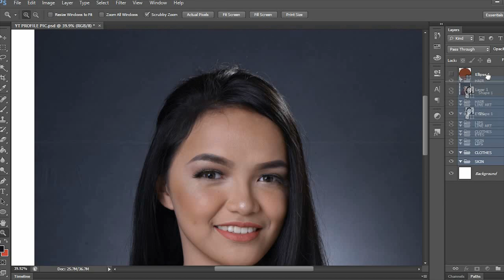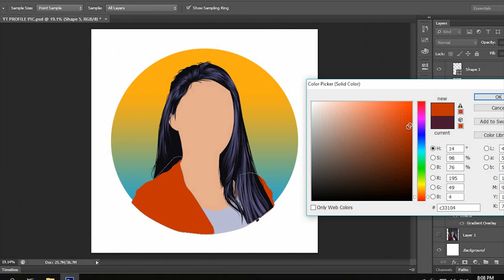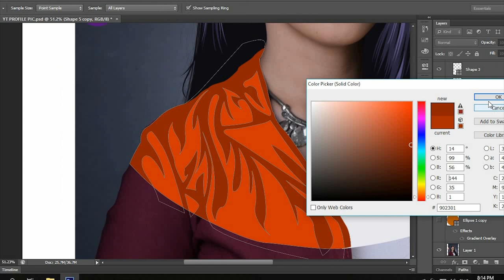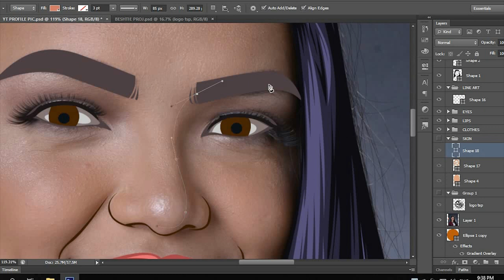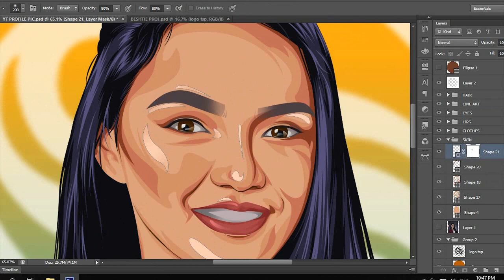How I made my own vector art portrait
Showing you the progress video of how I turned my photo into a vector art portrait, which I will use for my intros, banners and other stuff related with YouTube.